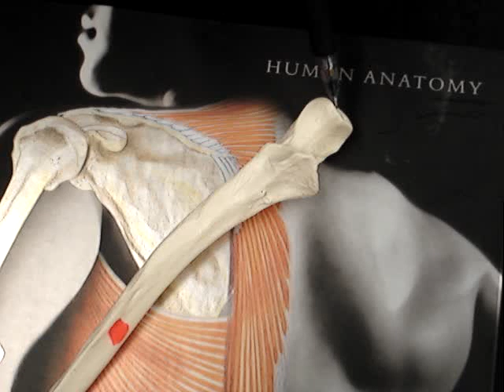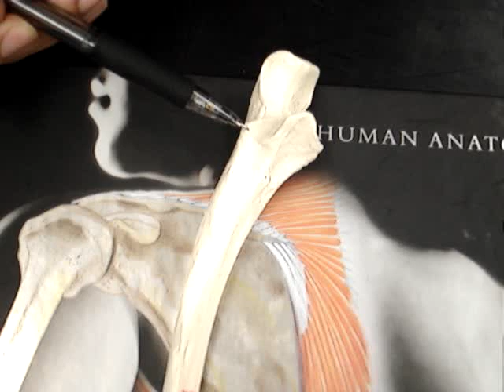Humananatomy361 Ulna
Ulna